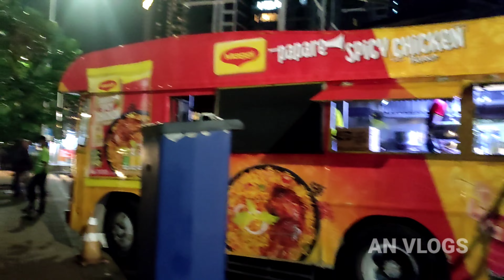[4K] Video | Galle face | Saturday | Night | Live Sound | Colombo | Sri Lanka | Tamil | AN VLOGS